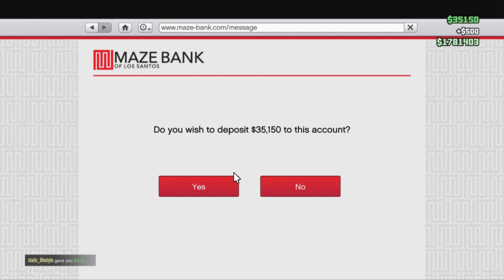A Day In My GTA Life...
Hope you guys like this video I don't know where I was going with the video but it has some stunts and fails for you to enjoy :D

Follow Violette Wautier